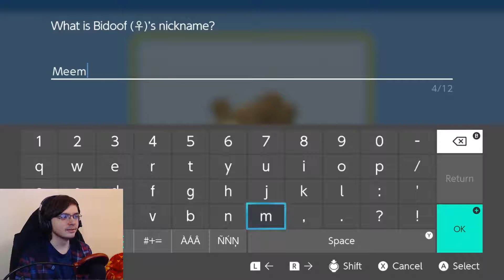The WORST Rival Battle EVER | Pokemon Brilliant Diamond Ep: 3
Dweeb challenges us to the worst rival battle the world has EVER SEEN! After defeating Dweeb, we make the journey to Oreburgh City and catch a Bidoof along the way (because that's definitely a good decision).

What da Game?: Pokemon Brilliant Diamond (and Shining Pearl) are the latest Pokemon games that are remakes of the original Pokemon Diamond and Pearl for the DS. Relive the classics with updated graphics and many QOL changes!

0:00 The Rival Battle
11:33 Route 203